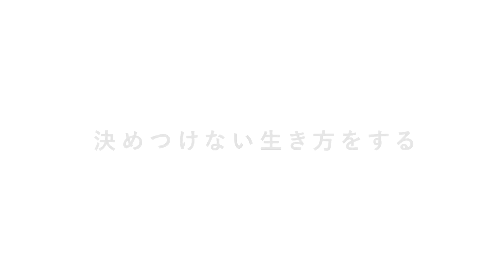「7割自分の人生を楽しんで3割で恋愛!?」自分軸で生きる三吉彩花さんの恋愛観とは？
今年6月に23歳になった三吉彩花さん。年齢を重ねるごとに、“自分の人生を楽しむ”ことの優先度が高くなってきたと言います。「恋愛よりも自分の可能性を広げるために挑戦したり、いろんな人とコミュニケーションを取ることを楽しみたい」という彼女の人生観とは？